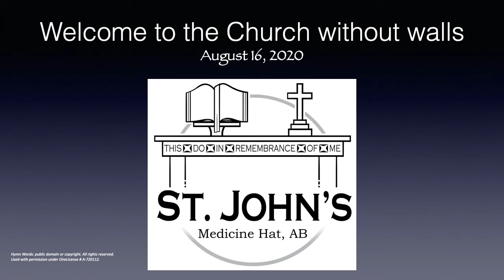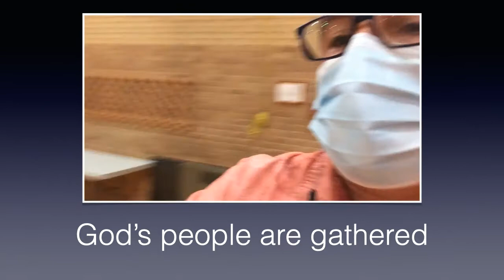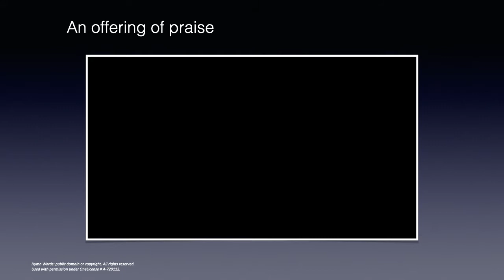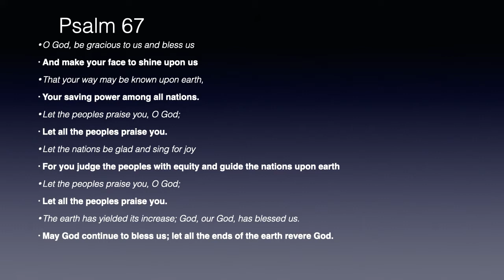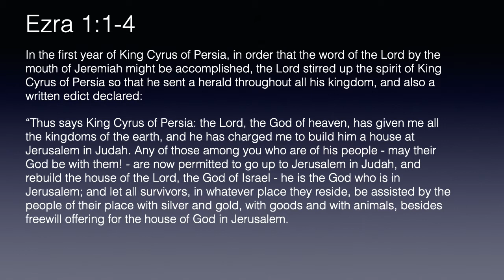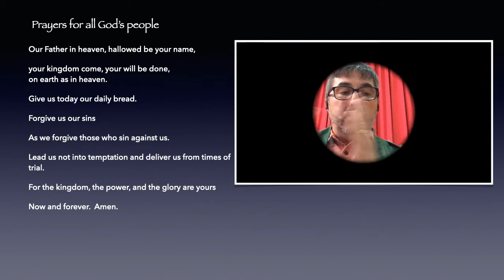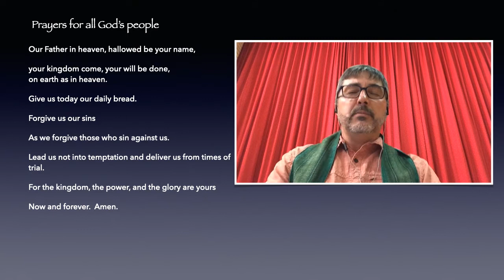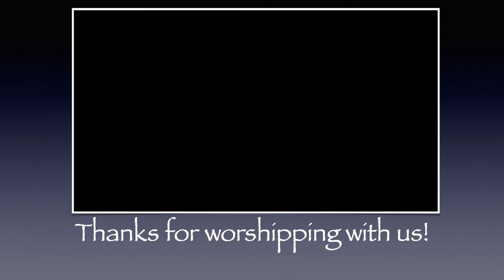The church without walls - August 16, 2020